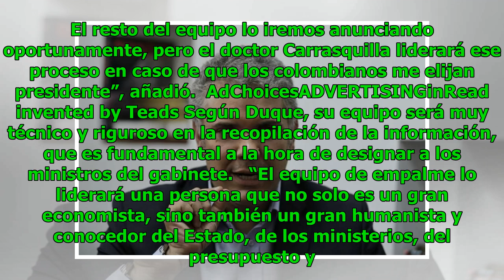Si Duque gana, exministro Carrasquilla liderará empalme con Santos Noticias 24/7